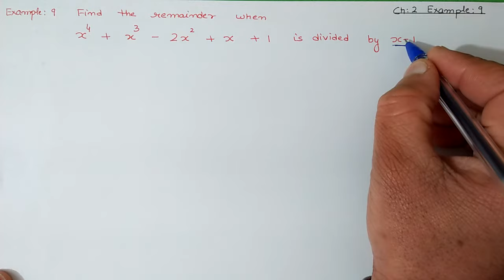Example (9) (10) Chapter:2 Polynomials | Ncert Maths Class 9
In this video i taught example:9 and 10 from chapter:2 Polynomials | ncert maths class 9
cbse board

maths class 9 chapter:2 polynomials example:9
maths class 9 chapter:2 polynomials example:10